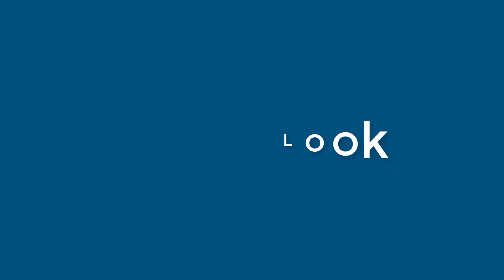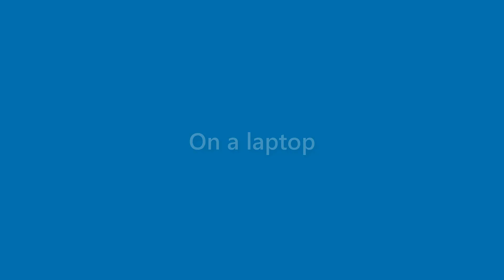Amaya Pickett - appearance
Name Look - Amaya Pickett - appearance. In this video we present "Amaya Pickett" name look and feel in various scenarios.
This video will cover:
How does "Amaya Pickett" look as a personal letterhead?
How does "Amaya Pickett" look on a business card?
How does "Amaya Pickett" look on a computer/laptop screen?
How does "Amaya Pickett" look with different background colors?
How does "Amaya Pickett" look with various fonts?